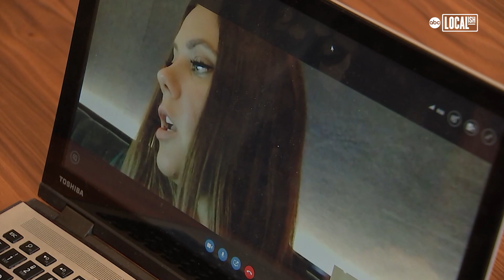Family Loses Combined Total of 500 Pounds! | Localish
Kristin Hannon started using OnPoint Nutrition as a way to live a healthier life. She lost 20 lbs in 5 months. When her sister, Kara Byler, saw her success she decided to give it a try. Soon all their friends and family were on the program, making healthy changes. With a network of 20 people, they have lost a combined total of 500 pounds!